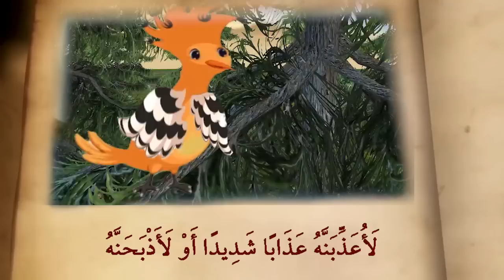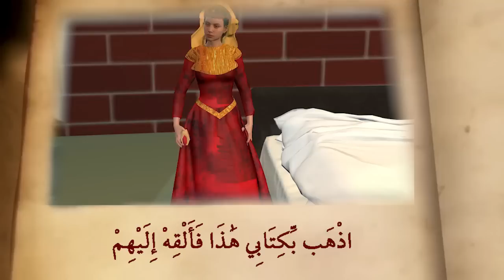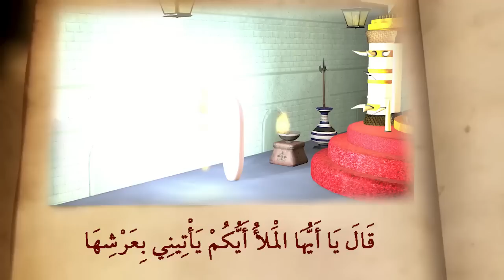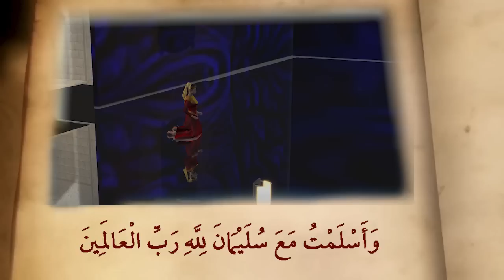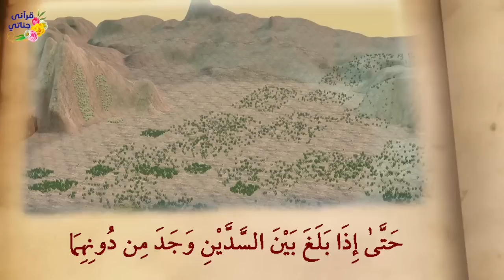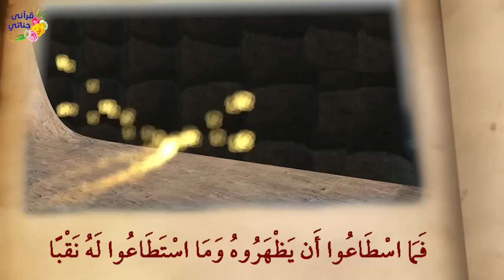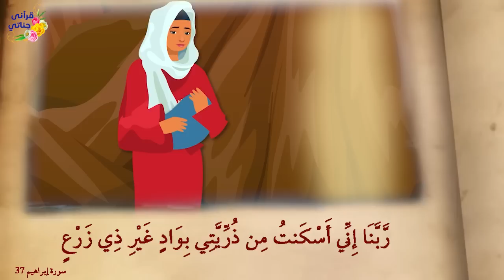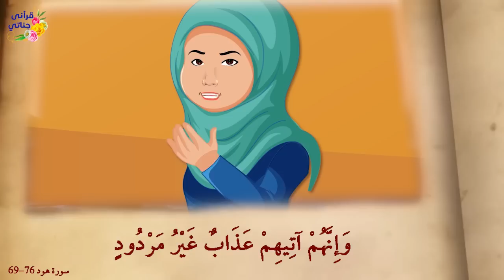روائع القصص سيدنا سليمان وذو القرنين وسيدنا إبراهيم